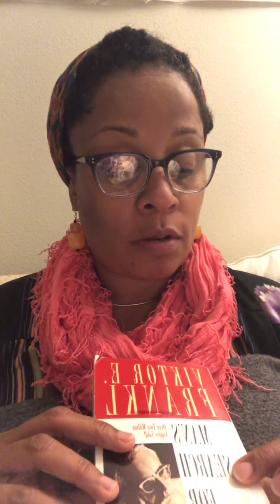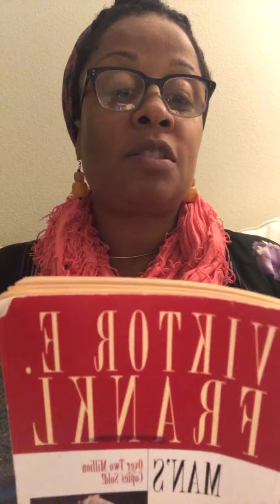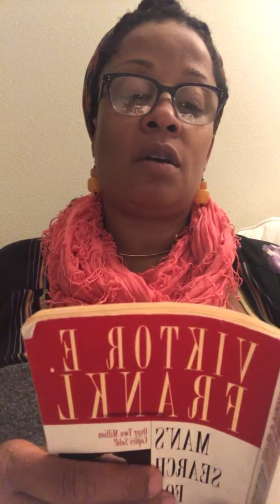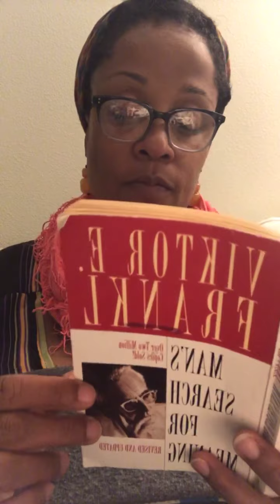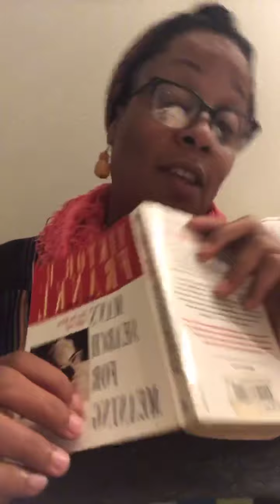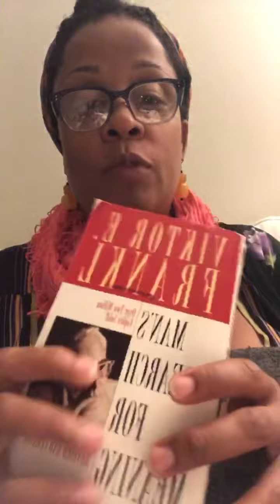Man’s Search For Meaning, by Viktor Frankle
Thanks for joining my Bedtime / Anytime book:

Man’s Search For Meaning, by Viktor Frankle - Part 1

Previous readings scroll down on my YouTube videos.